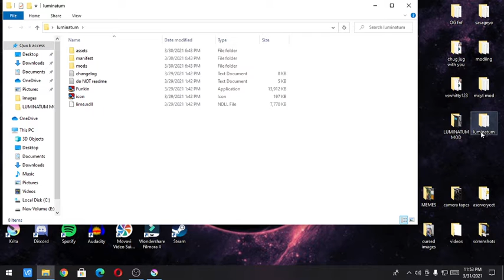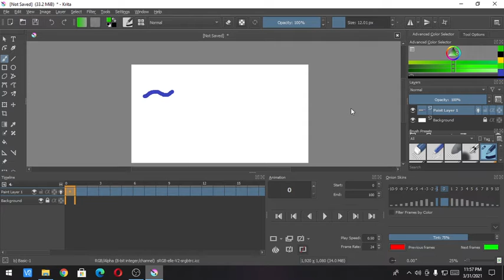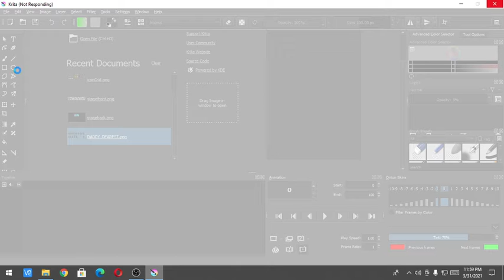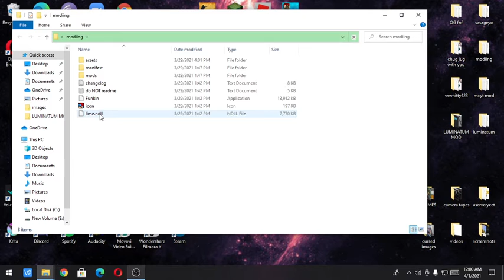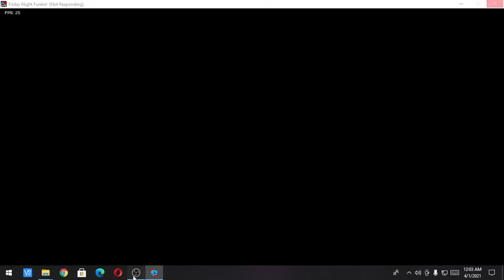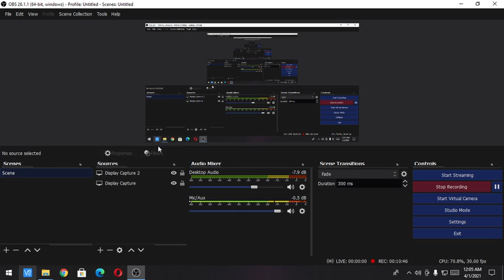My first Friday night funkin mod!!!! (luminatum)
i am not realeasing it